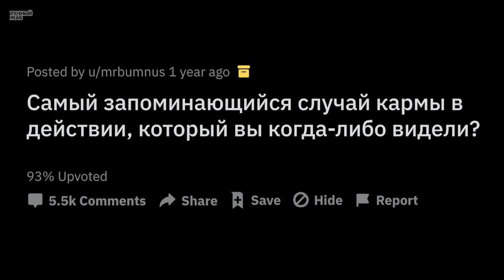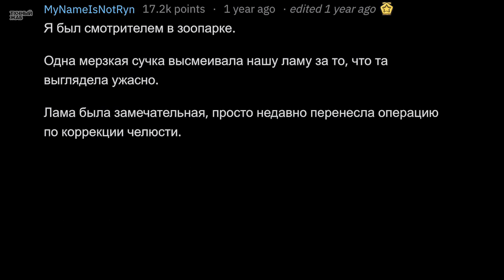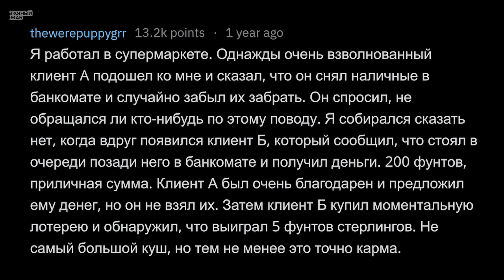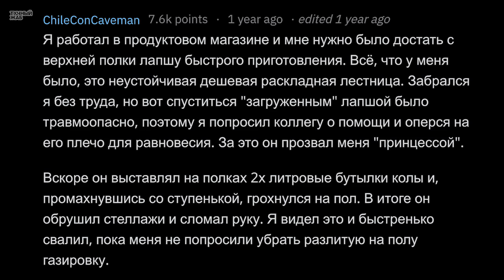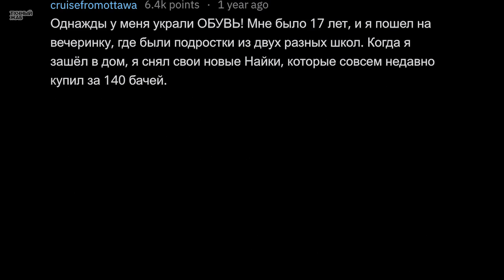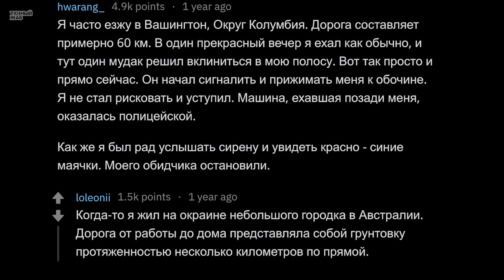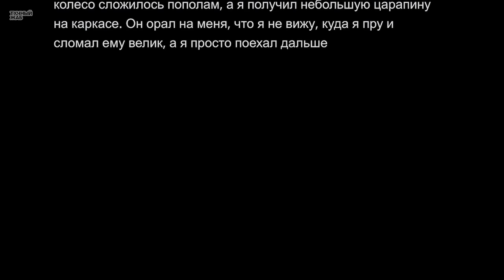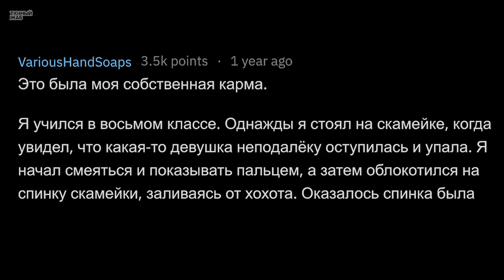МГНОВЕННАЯ КАРМА. Люди Получают по Заслугам